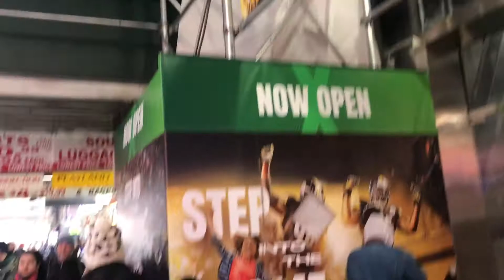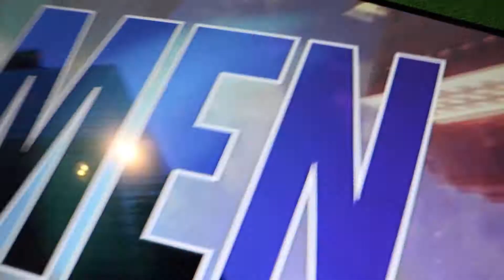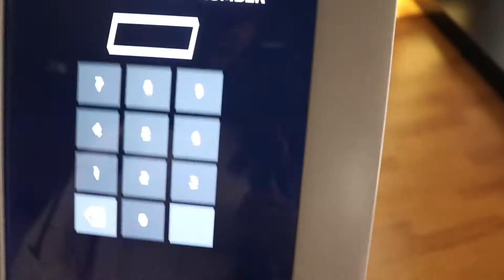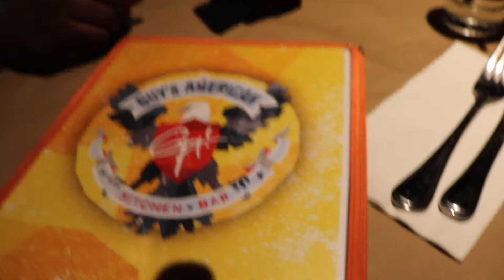CAN I JUMP LIKE ODELL?!? |NFL EXPERIENCE TIMES SQUARE VLOG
TODAY I WENT TO THE NFL EXPERIENCE IN TIMES SQUARE!!
Although I don't know much about football WATCH to see the different hands on things I did!!